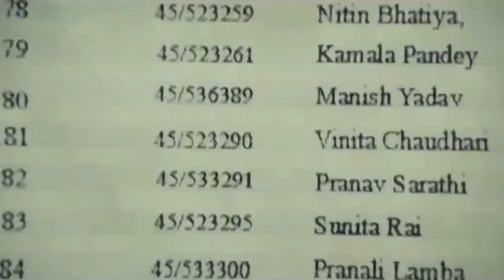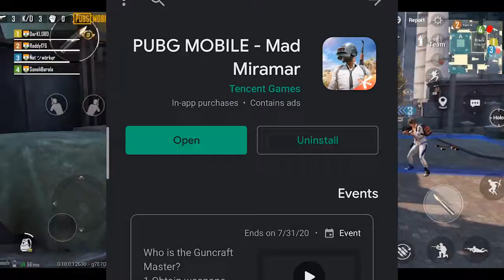PUBG Mobiles Banned in India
will pubg mobile get banned in indian watch the video to find out